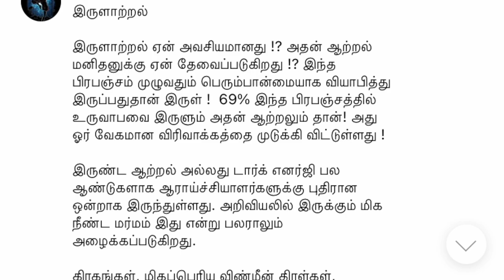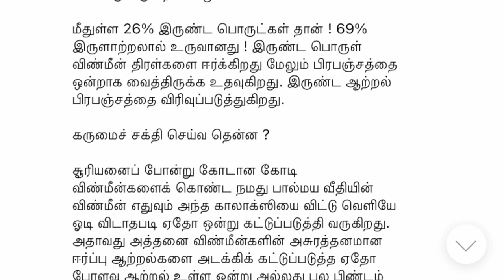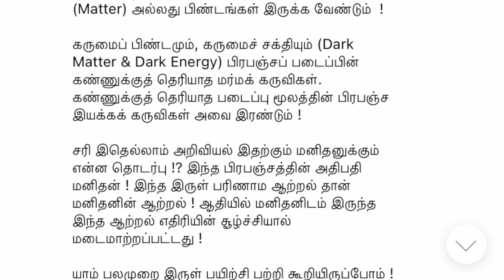இருளின் ரகசியத்தை அறிந்தால் தான் மனிதனின் படைப்பின் ரகசியத்தை அறிய முடியும் 🧘‍♂️ | Dark Energy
UPI  : kathirka369@okaxis
Paytm : m.kathiravaraj@paytm